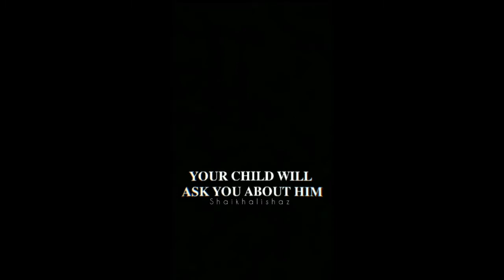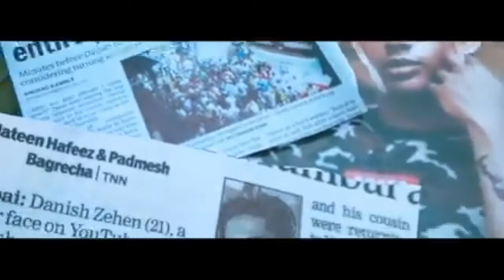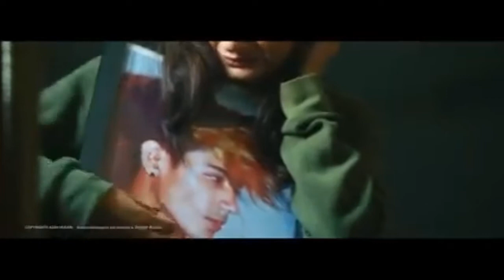miss you Danish😭😭😭😭